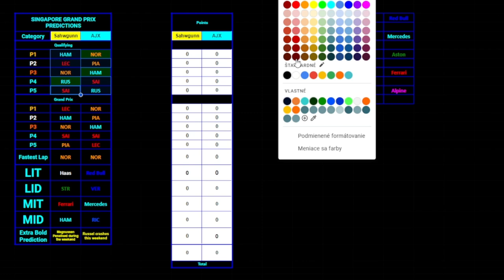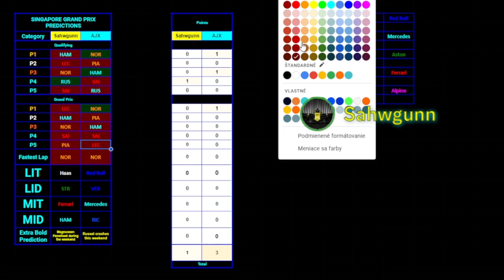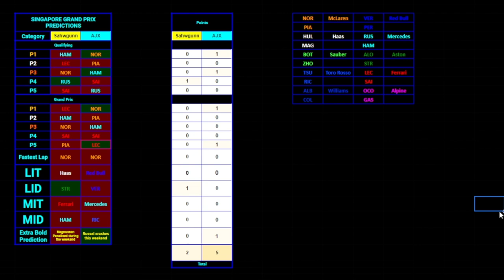F1 2024 SINGAPORE GP REACTION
GOODBYE DANIEL, TITLE FIGHT ON? SINGAPORE WITHOUT A SAFETY CAR!